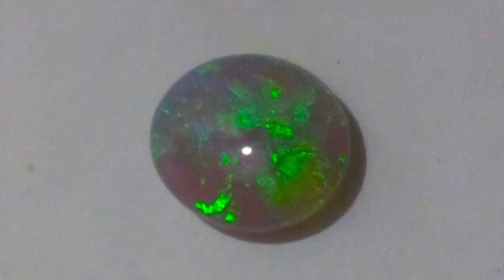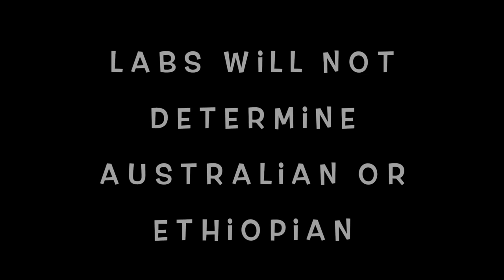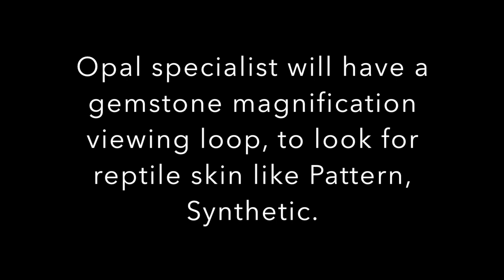How To Tell Ethiopian Opals.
How to tell Ethiopian Opals, testing certificate do not state.
visit website for this opal at wholesale price only a few hundred dollars, with certificate guaranteed solid opal money back policy, graham recommends 100% Australian opal.